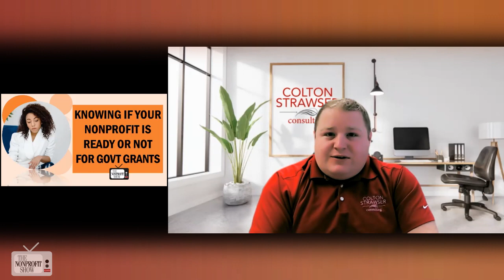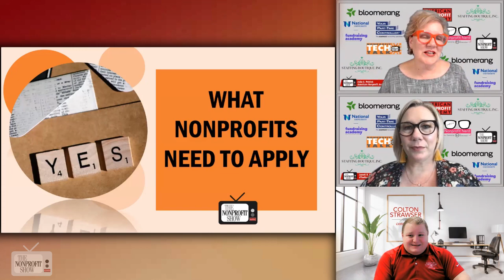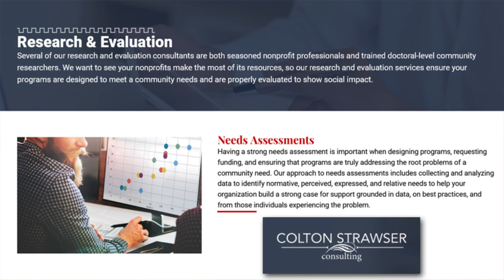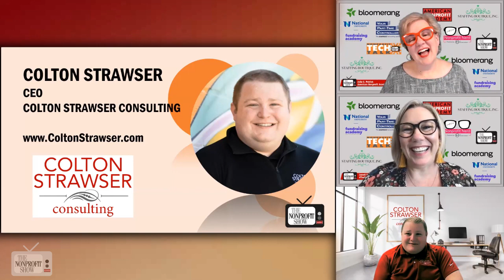Ready For Government Grants? (For Nonprofits and charities)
The process and preparation needed for successfully getting grants for nonprofits and charities, often require 80 to 120 hours of work each, just for submittal. Having technical writing skills is paramount, along with recognizing time frame requirements, reporting requirements, re-imbursement schedules, and finally . .. metrics, metrics, metrics!